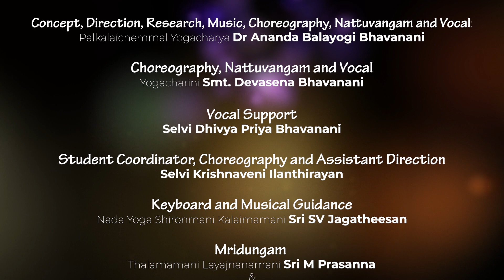26th Annual Day || Rama Bhajan || Dhananjayan Section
Rama bhajan performed by the young kids of Yognat.

Direction
Ammaji, Palkalai Poompozhil, Kalaimamani,
Puduvai Shakti Yogacharini Smt. MEENAKSHI DEVI BHAVANANI

Concept, Direction, Research, Music, Choreography, Nattuvangam and Vocal
Palkalaichemmal Yogacharya Dr Ananda Balayogi Bhavanani

Choreography, Nattuvangam and Vocal
Yogacharini Smt. Devasena Bhavanani

Vocal Support
Selvi Dhivya Priya Bhavanani

Student Coordinator, Choreography and Assistant Direction
Selvi Krishnaveni Ilanthirayan

Keyboard and Musical Guidance
Nada Yoga Shironmani Kalaimamani Sri SV Jagatheesan

Mridungam
Thalamamani Layajnanamani Sri M Prasanna
Sri AS Anirudh

Violin
Kalai Ilanmani Smt.  Sankari Muruganantham

Mogarsing and special effects
 Sri L Janardhanan

Student Coordination Team
Selvi Devasena S, Selvi  BalaSundari I and Selvi  Vidyashankari S

Yognat Faculty
Yoga Thilagam Sri C Shanmugam,
Yoga Thilagam Smt. Lalitha Shanmugam
Yoga Thilagam Sri E Gajendiran
Yoga Thilagam Dr Meena Ramanathan
Nada Yoga Shironmani Smt. Jyotirmayi Shastri
Yogachemmal Sri G Dayanidy
Yogachemmal Dr R Balaji
Yogachemmal Smt. Sri R Chandirasekar
Yogachemmal D Reena Joseph
Yogasaadhaka Sri Kiaan Gupta
Yogachemmal Smt. J Sridevi
Yogachemmal Smt. M Thamilselvi
Smt. R Jayalakshmi
Smt. Kanimozhi Sathishkumaran
Smt. R Sri Valli
Sri S Veeramuni
Smt. Indumathi
Sri Swaroup Ramanan

Stage Management Assistance
Sri G Ramalingam

Sound and Light Arrangements
Dandapani Electricals and Puducherry Municipality Staff

 Photos
Sri S Velu
Photo Express

Sri Joe Sathyanarayanan
3 Knots Studio